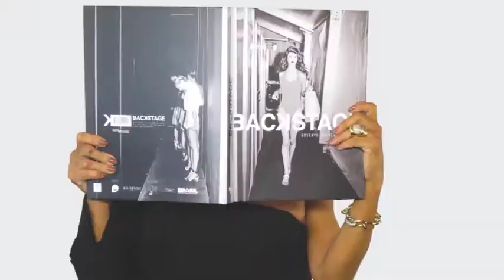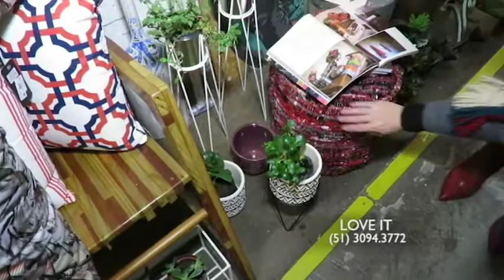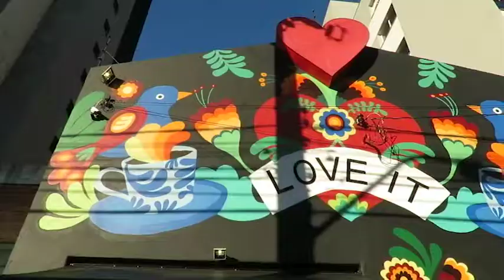LOVE IT 08/07/18